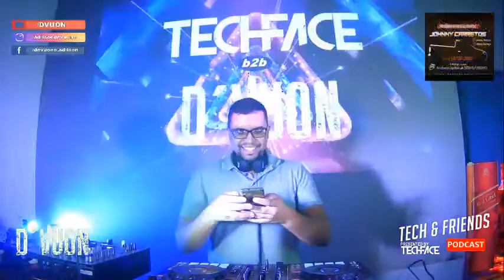D'vuon - Trance @ Tech & Friends #07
Set de Trance do D'Vuon feito durante a Live do podcast "Tech & Friends", no dia 17/06/2021;

Todos os sets das lives são postados aqui no canal - todas as segundas, terças e quartas, às 20 horas, temos esse "replay" - somente com as músicas, sem os intervalos entre as sequências!

E toda quinta-feira, também às 20 horas, novas lives para vocês!